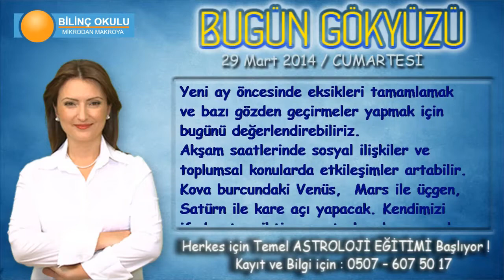TERAZİ Burcu, GÜNLÜK Astroloji Yorumu,29 MART 2014, Astrolog DEMET BALTACI Bilinç Okulu